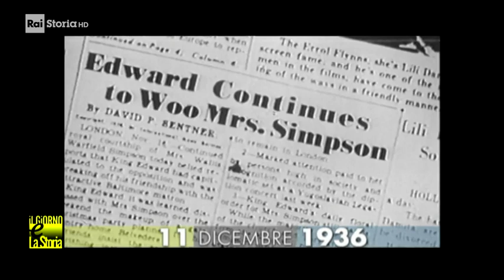11 Dicembre 1936 - Edoardo VIII abdica a favore del fratello, il futuro Giorgio VI